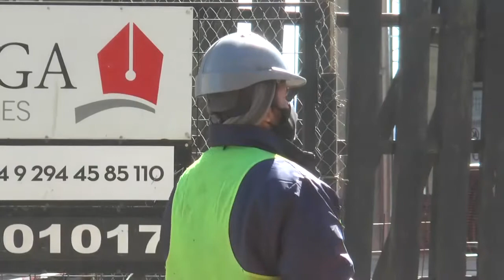Caos vehicular: Largas colas de autos y demoras en la avenida Bustillo